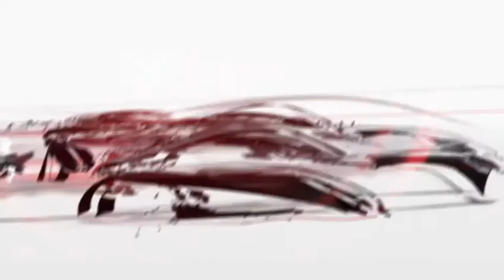Need For Speed Most Wanted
E3 2012 Gameplay Trailer